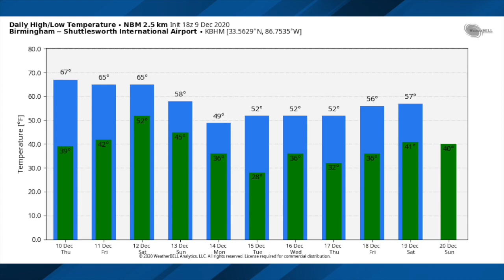December 9, 2020 Weather Xtreme Video - Afternoon Edition